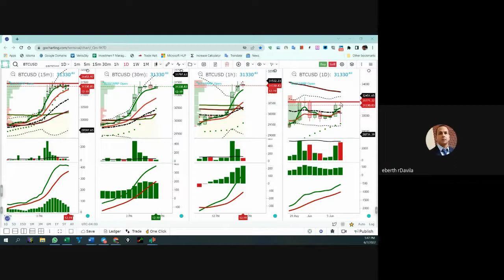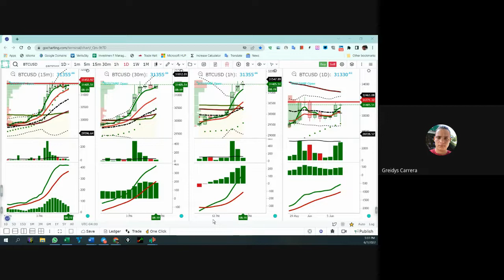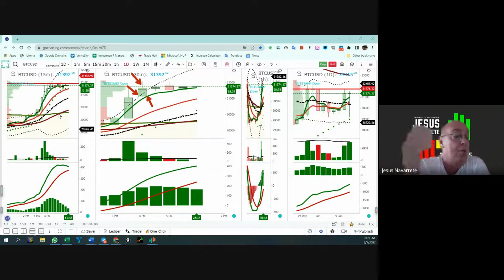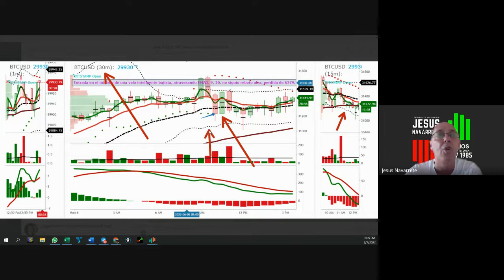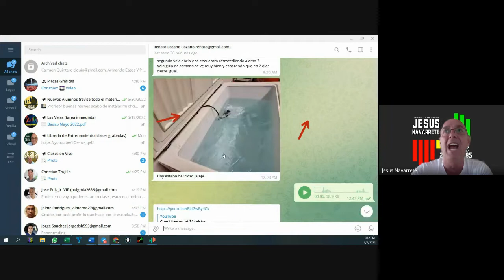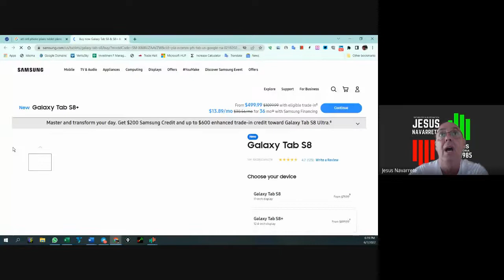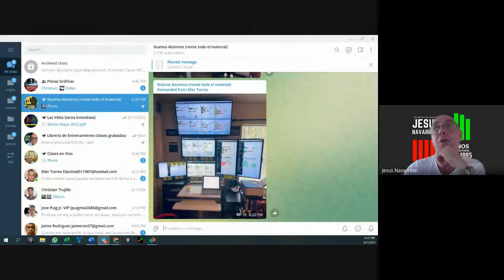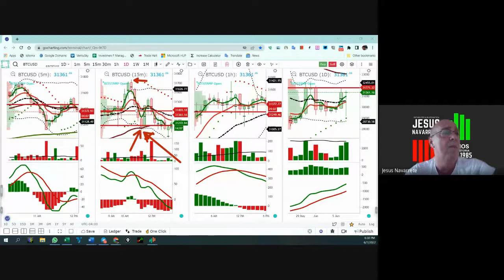Junio 7, Analizando los Mercados y sus condiciones futuras (pt 3)